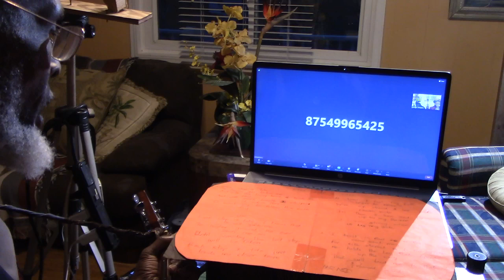MVI 1044 Lynden Williams with Pastor Ron Williams in Health Prosperity Part 1. Subscribe, share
The last ministry Health The right arm of the gospel